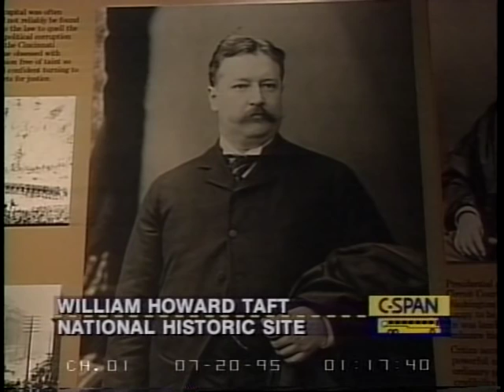Waco Investigation Day 1 Part 1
Waco Investigation Day 1 Part 1 - House Oversight Committee - 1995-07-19 - Product 66226-1-DVD - House Committee on Government Reform and Oversight. Subcommittee on National Security, International Affairs, and Criminal Justice.  The joint subcommittees are investigating the failed February 28, 1993 Alcohol, Tobacco and Firearms Bureau raid on the Branch Davidian compound near Waco, Texas in which four ATF agents were killed. Also under investigation is the April 19 FBI raid on the compound with tanks and tear gas and the resultant fire in which 80 cult members died, including their leader David Koresh. Following opening statements by subcommittee members and a CNN video clip of the April 19 fire at the compound, two authors whose books severely criticized the ATF and the Treasury Department actions in the raids testified. Democrats complained that Republican subcommittee members used the National Rifle Association to help them prepare for the hearings. Filmed by C-SPAN. Non-commercial use only.